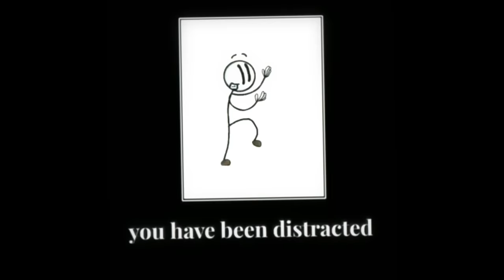You Have Been Distracted Remix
You Have Been Distracted by Kyle Allen Music :)

VIDEO FOOTAGE CREDITS:
Henry Stickmin Game